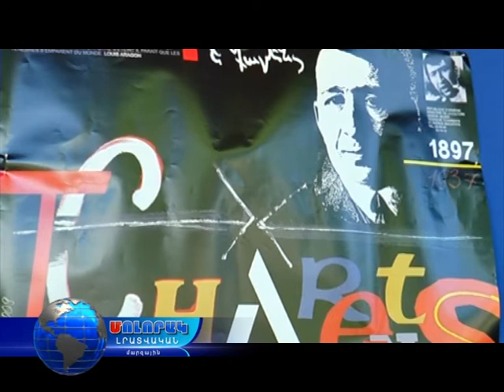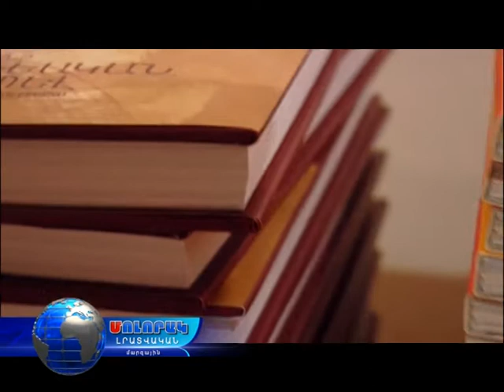Չարենցի 120-ամյակը Վանաձորում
Ազգային գեղագիտական կենտրոնի Վանաձորի մասնաճյուղում էին Եղիշե Չարենցի տուն-թանգարանի աշխատակիցները և մեծ բանաստեղծի թոռնուհին: